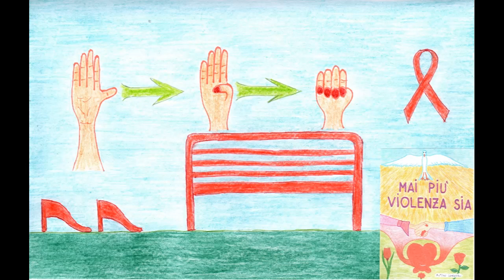mai più violenza sia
Fra persone ci si confronta da sempre, talvolta con serenità ma anche senza, e qualche volta purtroppo con violenza: se quest’ultima prevale avvengono crimini come femminicidi, bullismo, omofobia, razzismo ecc. Nel primo caso, se una donna si smarca dal rapporto col suo uomo non sempre quest’ultimo rispetta il suo diniego, la considera suo possesso: è schiavo della gelosia e di malesseri interiori. Nel secondo, chi impone la legge del più forte spesso è spalleggiato dal branco, passa il limite del buon comportamento, commette crimini come pestaggi e stupri: n’è vittima chi è più debole, disabili compresi. Nel terzo, chi è eterosessuale, se anch’egli passa il limite come il precedente, rifiuta chi è omosessuale: ci sono stati dei casi nei quali genitori etero o uno di essi hanno cacciato di casa figli e figlie omo. Nel quarto, c’è chi si considera superiore come cultura e/o come razza dalla pelle chiara a discapito di quella scura, facendo persistere, come secoli e millenni fa, lo schiavismo: c’è anche la realtà di popoli che si considerano superiori ad altri; fra questi si fa strada l’antisemitismo; avvengono persecuzioni e perfino pulizie etniche. Dittature e fanatismi di qualsiasi genere talvolta sfociano in violenze varie, come ad esempio il terrorismo: urge toglierle, soprattutto attraverso la preghiera ben fatta, perché può colmare i vuoti interiori che le provocano anche se i risultati, ovvero pace e serenità, non sono immediati; ogni religione la propone; con essa è bene che ognuno faccia la sua parte. Nel concreto, come riparo da violenze e come recupero da un simile male, ben vengano i centri di gestione della rabbia ed iniziative simili, come i centri di protezione per chi ne è vittima e le leggi in continuo aggiornamento, che possano mettere le persone a proprio agio anziché l’opposto, per valorizzarne le qualità di bene per aiutarle e a loro volta aiutare gli altri ad uscire dai mali e pertanto ad essere migliori, affinché mai più violenza ci sia. Buon ascolto.